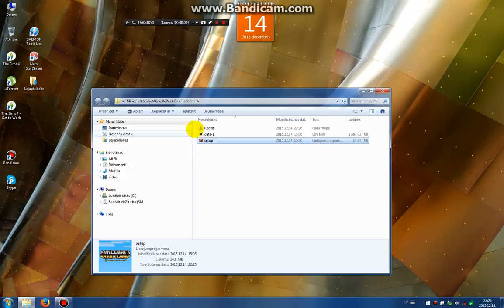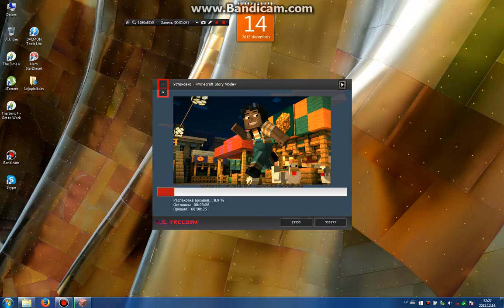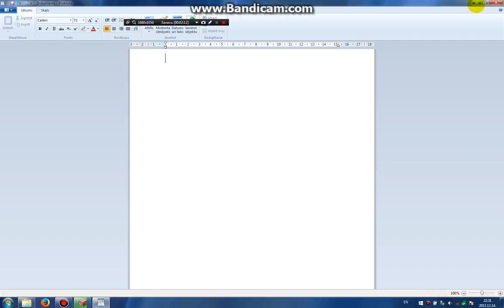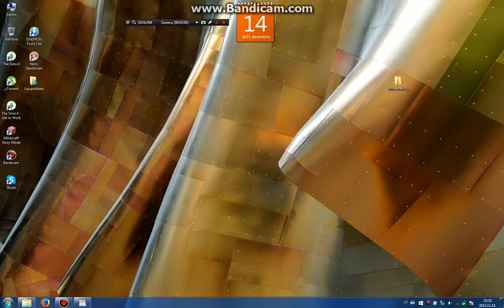How fast install Minecraft Story mod